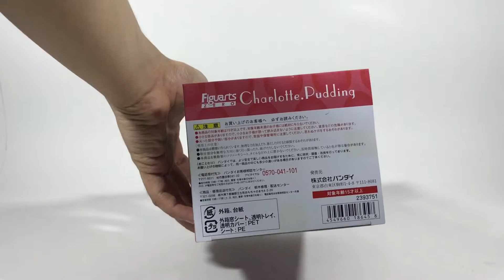UNBOXING: FIGUARTS ZERO CHARLOTTE PUDDING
Unboxing my Figuarts ZERO Charlotte Pudding from Bandai :D